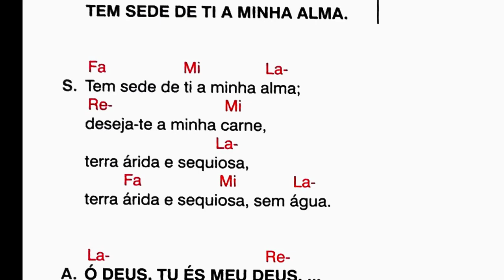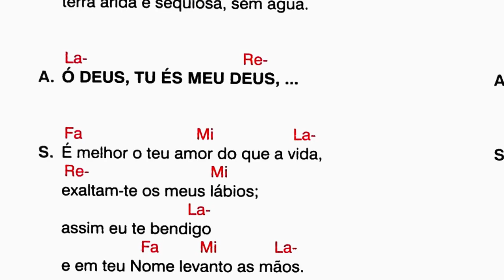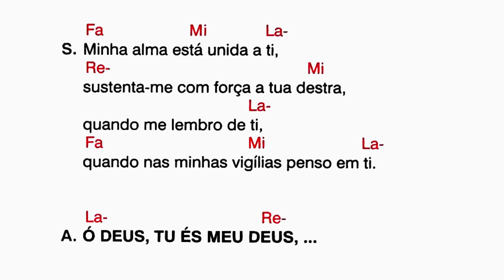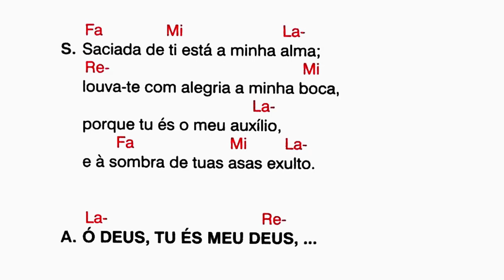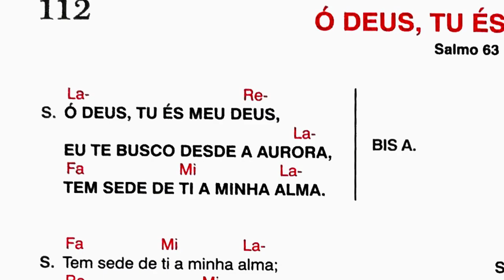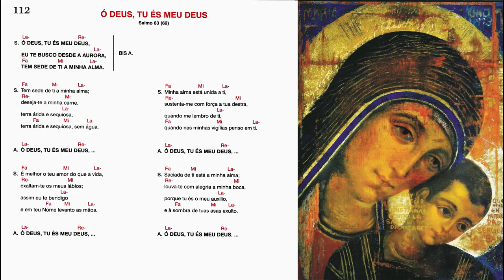Ó DEUS, TU ÉS MEU DEUS - Salmo 63 (62)